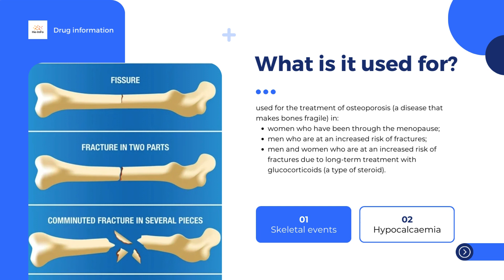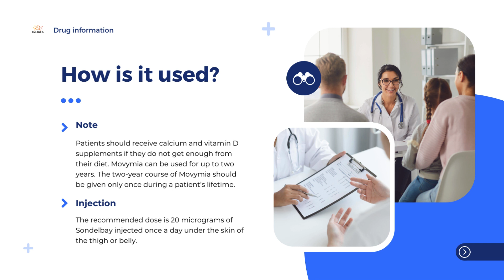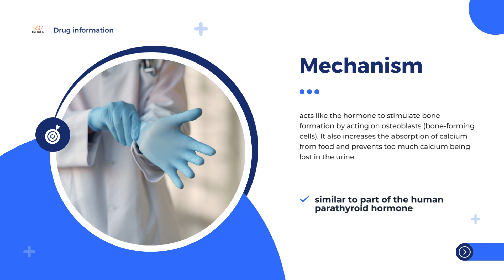Sondelbay | Product information, uses, dosage, mechanism | teriparatide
What is Sondelbay?
What is Sondelbay used for?
How is Sondelbay used?
How does Sondelbay work?